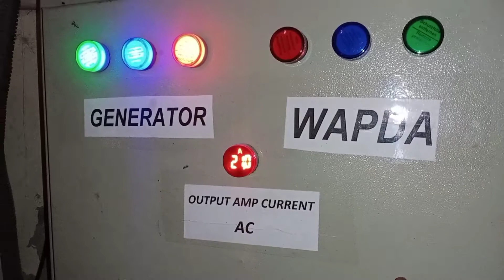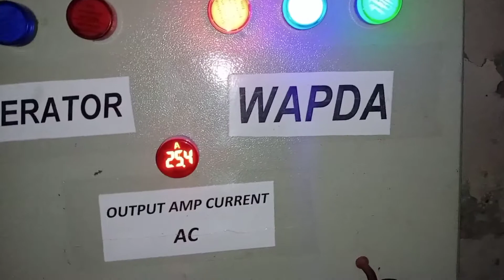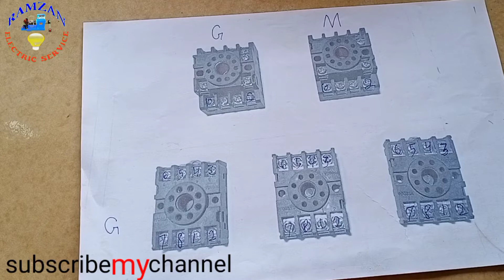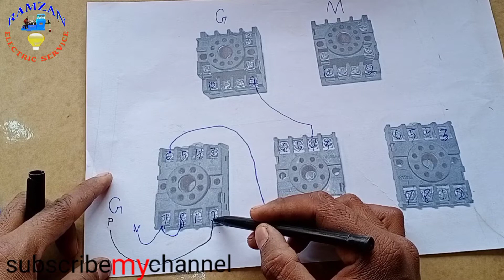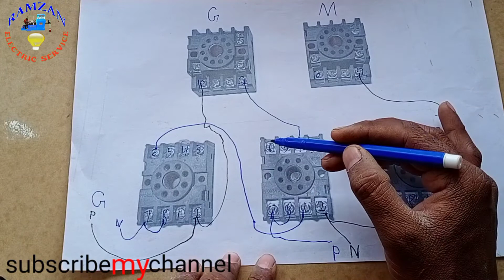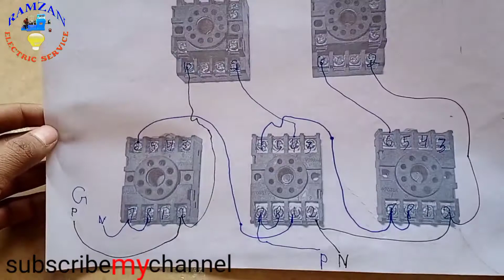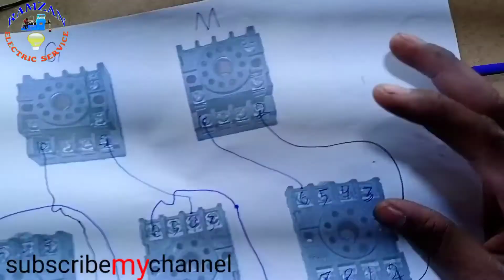generator ke auto panel ke mukmmal connection control wiring ke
Ramzan electric service